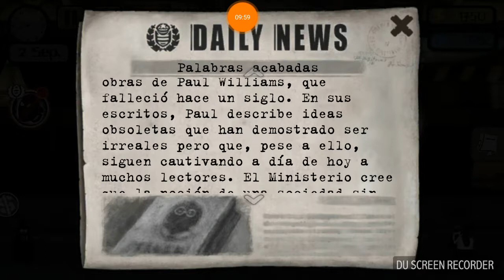Beholder #1 arrestando a Jacob manishek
Grabado por DU Recorder: grabadora de pantalla para Android. Aquí arrestamos a Jacob Manishek y más